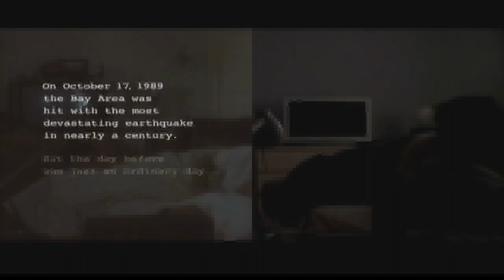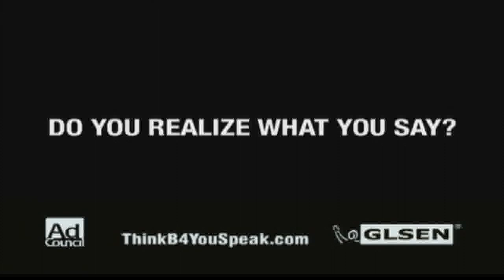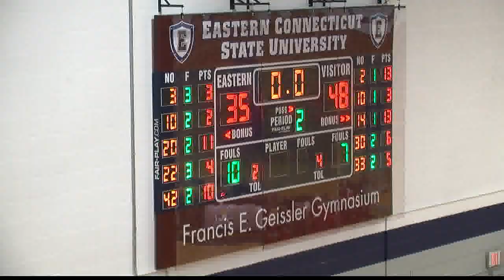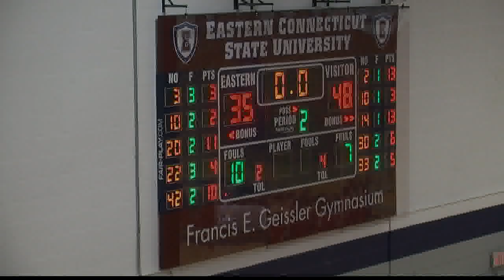ETV News (A Team) 2/12/15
ETV News is a student run weekly news program put on by the Eastern Connecticut State University communication department.